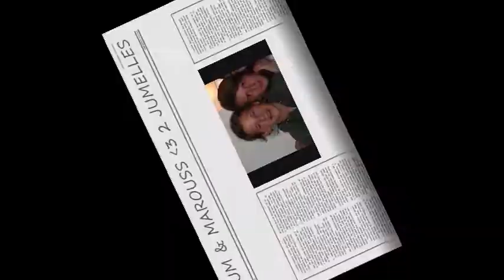Toum et Maroussia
je t'aiume